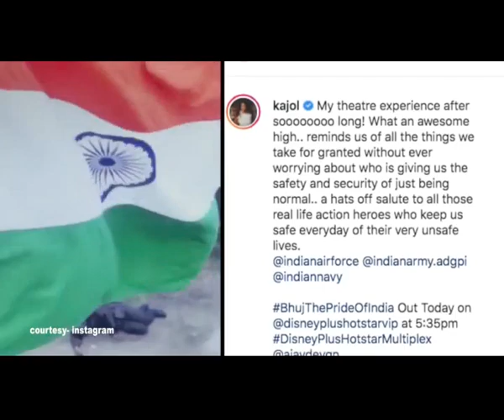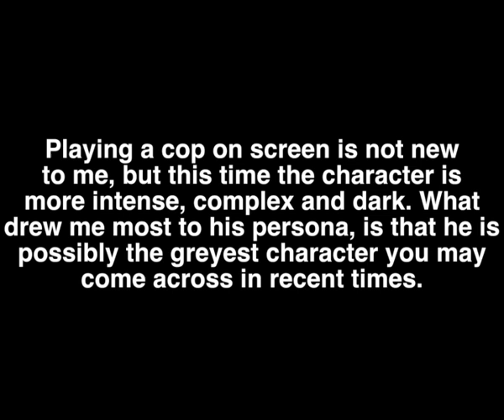Kajol watches Ajay Devgns Bhuj The Pride of India calls it an awesome high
Ajay Devgn starrer "Bhuj: The Pride of India" has finally been released on an Disney+hotstar.Actress Kajol recently attended her husband Ajay Devgn's movie special screening of "Bhuj: The Pride of India" with her family.